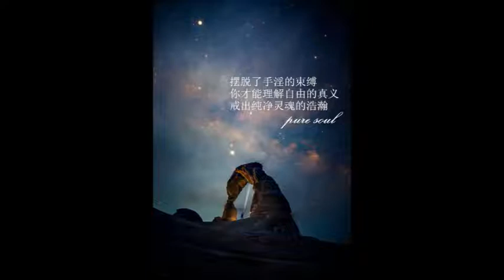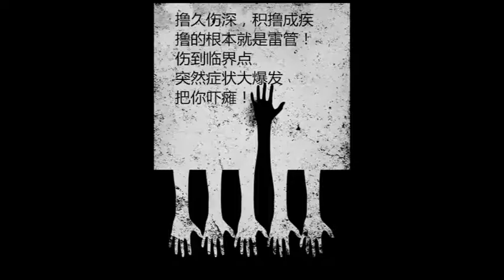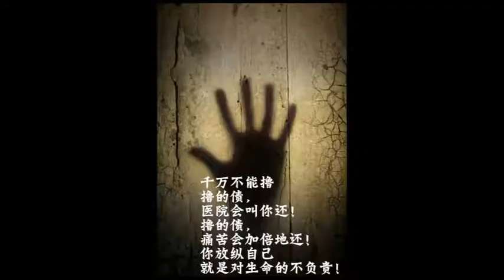醫院很難做出正確的診斷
我看到一個感應故事，有個人是醫院檢查胎兒不動了，就虔誠求觀音菩薩，布施放生，結果幾週後醫院檢查好了。其實胎兒不動了，只是醫院檢查的結果，這個結果很容易受到外力的干擾。會讓檢查失誤的。而使得我們做出錯誤的判斷。

作家蔣子龍講過一個親身經歷的真實的故事，80年代，作家們組織到五台山采風生。作家們不信佛，到了五台山就說了很多不好聽的話，指指點點，然後回來路上，就翻車了，車翻了，人全部飛出來，車都廢了，但是人沒事。

其中一個在佛母洞說豬的，嘴巴撞得像豬嘴。史鐵生雖然坐在輪椅上，但是一點事都沒有。蔣子龍回來就感覺腰部痛，到四家醫院檢查，兩家說有事，兩家說沒事。自己也不知道是有時還是沒事。後來才覺得，五台山說不好的話的果報。懺悔了，病就好了。這個故事說明了，很多外力，包括護法神，以及我們的冤親債主都會干擾檢查的結果，讓我們作出錯誤的判斷。

我常常說病有三種，一種鬼神侵犯，一種業障病，一種身體四大不調。醫院能治療好的都是四大不調。治療不好的，就是業障病和鬼神侵犯，只好靠懺悔，培養福報來治療。但是現代人盲目相信醫院，結果就是可憐啊。

醫院很難作出正確的診斷，尤其是業障病。現代人比較容易被忽悠，更何況現代的醫院都是為有錢人設立的，所以說是有錢人的遊戲。沒錢人沒有必要進大醫院，用幾個土方，同時作培福報，懺悔，就可以治好的。外國科技，大醫院，並不是向傳說中的那麼神。如果覺得它們很神，那肯定是高尖端的儀器，以及進口的貴的要死的藥物忽悠了你。我們如果認為最貴的就是最好的。